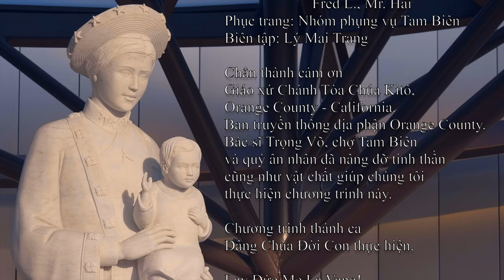Nữ Vương Hòa Bình & Lạy Đức Mẹ La Vang - Trần Ngọc, Lý Mai Trang, cđ St. Michael & Nhóm VPV Dâng Mẹ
1. Bài Hát: Nữ Vương Hòa Bình
    Sáng Tác:  NS Hải Linh
    Trình Bày:  Ca sĩ Trần Ngọc, Lý Mai Trang & ca đoàn St. Michael, nhóm Calillac
                        & nhóm bạn Dâng Chúa Đời Con.

2. Bài Hát:  Lạy Đức Mẹ La Vang
    Sáng Tác: NS Hoàng Vũ

    Hòa Âm & Phối Khí:  Nguyễn Trọng Nam
    Mix:  Từ Đông
    Đàn Bầu:  Khúc Minh Đạo
    Đàn Tranh:  Phương Thảo
    Đàn Piano:  Jose Soto
    Múa:  Nhóm Vũ Phụng Vụ Dâng Mẹ
    Camera Ops:  T-Spect L., Scott Edward, Fred L., Hải Nguyễn
    Phục Trang:  Nhóm Vũ Phụng Vụ Tam Biên
    Biên Tập:  Lý Mai Trang

Chúng tôi xin chân thành cảm ơn:
Giáo Xứ Chánh Tòa Chúa Kitô, Giáo Phận Orange, California
Ban Truyền Thông Địa Phận Orange
Ca sĩ Huy Tuấn, bác sĩ Trọng Võ, chợ Tam Biên và quý ân nhân đã nâng đỡ tinh thần cũng như vật chất giúp chúng tôi thực hiện chương trình này.

Lạy Đức Mẹ La Vang!
Xin cầu cho chúng con!

Kính mời quý vị đón xem giờ thánh ca Dâng Chúa Đời Con TV được phát hình hằng tuần trên băng tần 57.3 của đài VNA-TV, trực tuyến trên Việt TV24 vào mỗi Chúa Nhật lúc 9:30​ PM, và chương trình Dâng Chúa Đời Con Radio được phát thanh hằng tuần trên băng tần 1480 AM của đài Radio Bolsa.

Mời quý vị đón xem thêm các chương trình DCDC TV tại và chương trình DCDC radio trong mục tôn giáo.

Dâng Chúa Đời Con.